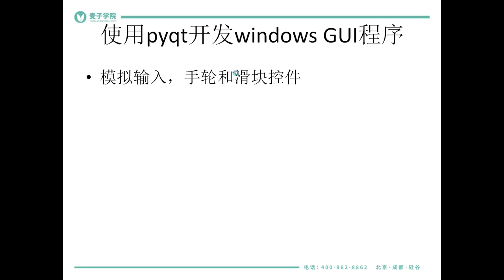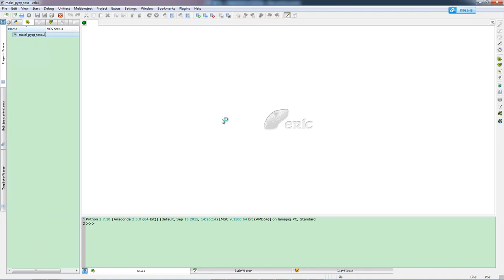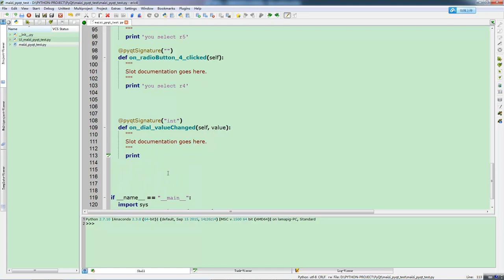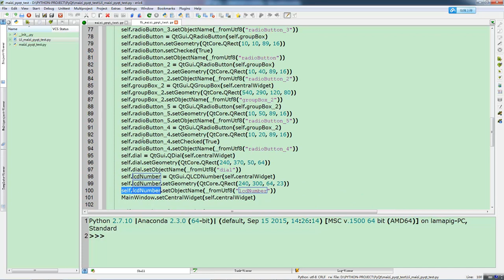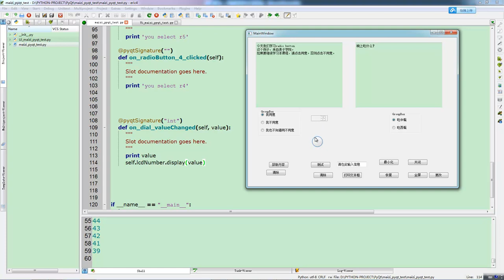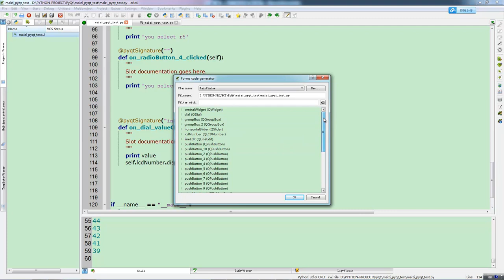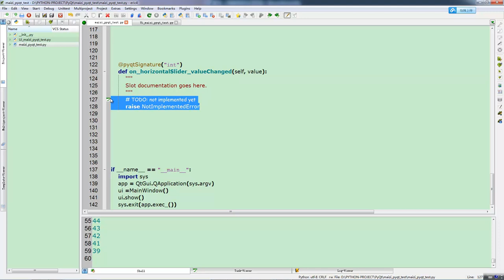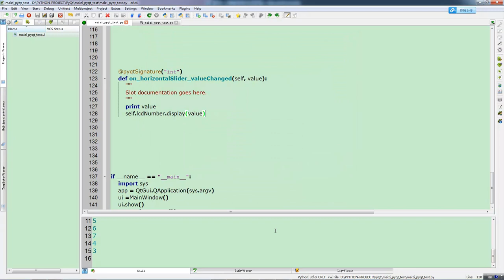使用pyqt开发windows gui程序及打包14 模拟输入，手轮和滑块控件